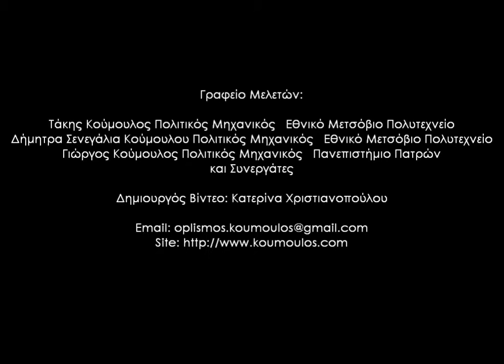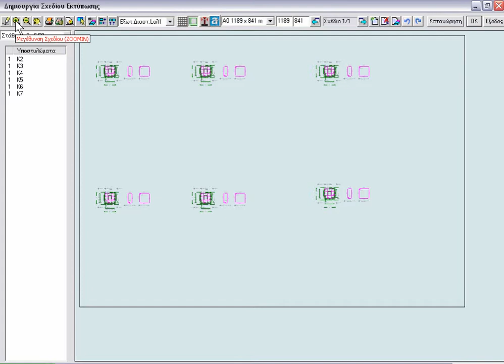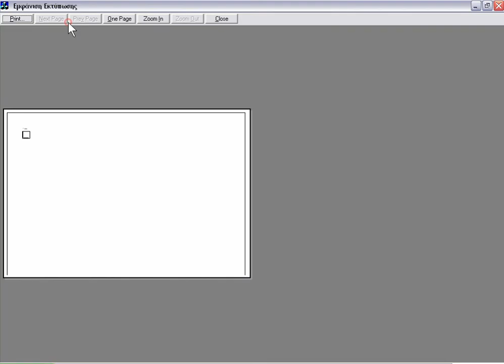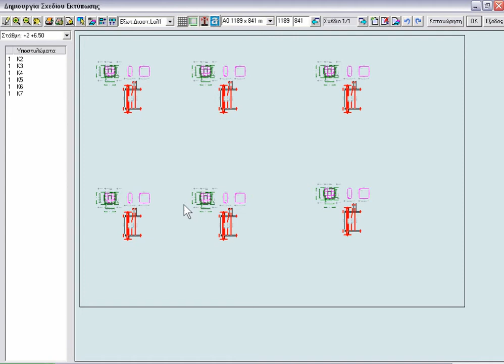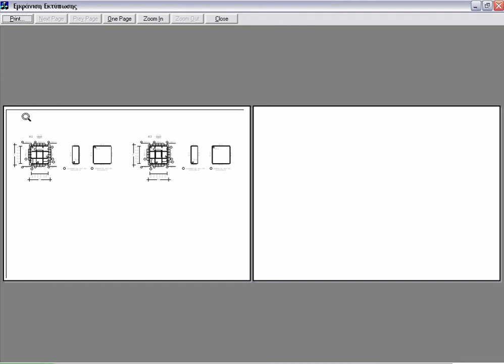Oplismos - Δημιουργία σχεδίων εκτύπωσης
Video 7 - ΔΗΜΙΟΥΡΓΙΑ ΣΧΕΔΙΩΝ ΕΚΤΥΠΩΣΗΣ
Τα βίντεο συνοδεύονται από Τεχνικό Φυλλάδιο που περιγράφει αναλυτικά το κάθε βήμα.

Στοιχεία επικοινωνίας για οποιαδήποτε πληροφορία, διευκρίνιση κ.λ.π:
Γραφείο Μελετών:
Τάκης Κούμουλος Πολιτικός Μηχανικός Εθνικό Μετσόβιο Πολυτεχνείο
Δήμητρα Σενεγάλια Κούμουλου Πολιτικός Μηχανικός Εθνικό Μετσόβιο Πολυτεχνείο
Γιώργος Κούμουλος Πολιτικός Μηχανικός Πανεπιστήμιο Πατρών
και Συνεργάτες

Διεύθ.: Κανάρη 25 - 27, 262 22 Πάτρα